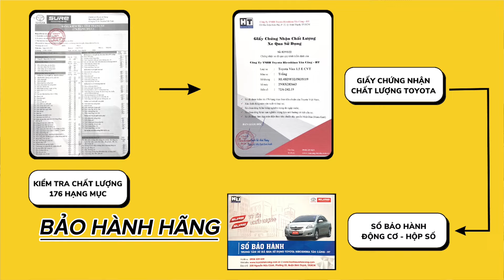Cập nhật xe Toyota innova, fortuner, camry tại Toyota Tân Cảng xe cũ, trung tâm xe ô tô cũ miền nam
Anh/chị cập nhật tất cả xe đang có tại đây nhé:
Hoặc gọi 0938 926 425 (Văn Thắng) để đặt trước mẫu xe mà anh chị đang tìm.

- Xe không đâm đụng, không ngập nước, không tua đồng hồ.

Quý khách cần bán lại xe cũ, muốn được định giá xe thì nhấp vào đây